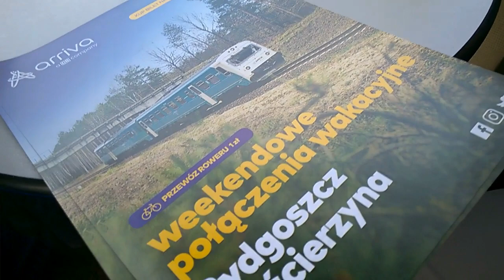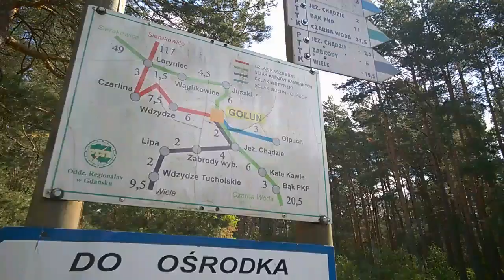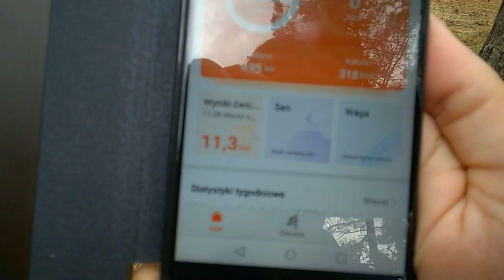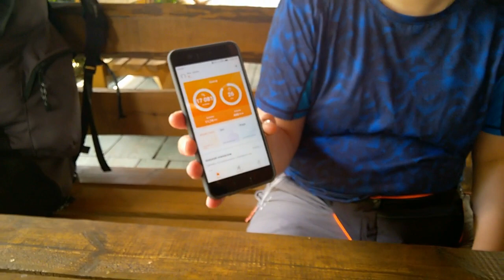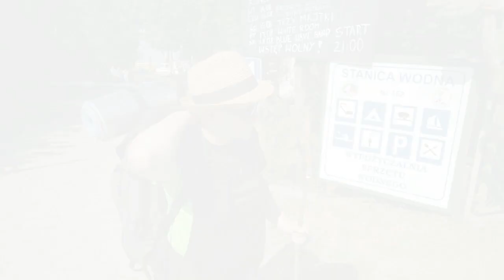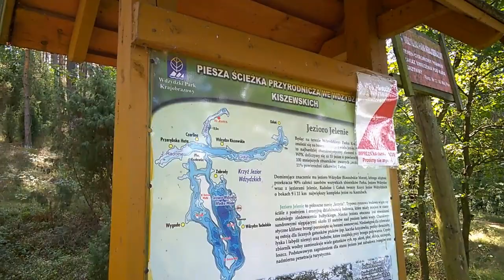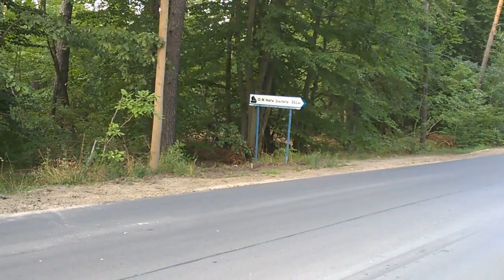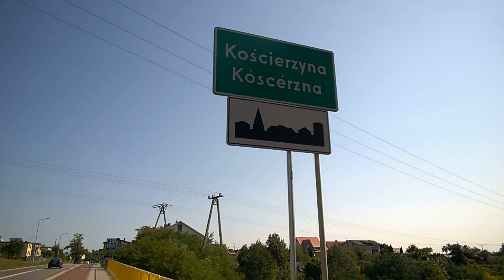Szlakiem Jezior Wdzydzkich na piechotę- 08/2018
Trasa: Olpuch-Wdzydze-Węglikowice-Laski- Szarlota- Kościerzyna. Czas operacyjny 3 dni. Dystans na piechotę: 50km.